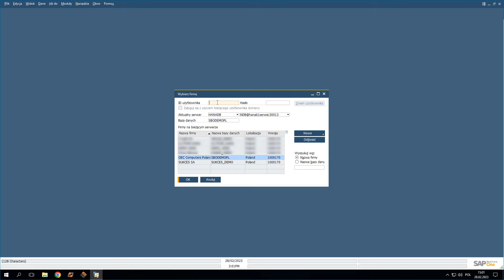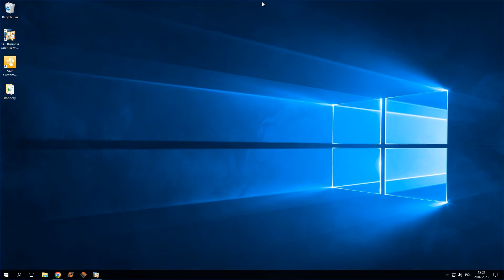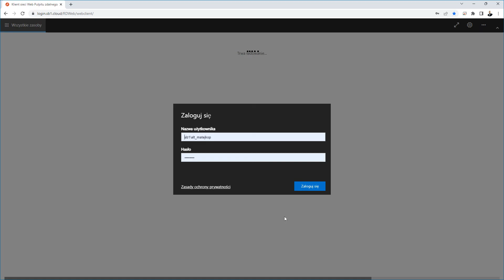Szkolenie SAP B1: Startujemy - Jak się zalogować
👉 Jak zalogować się do systemu SAP Business One?
W zależności od konfiguracji możesz logować się na kilka sposobów.

W tym video znajdziesz wskazówki jak zalogować się do systemu SAP B1:
➡️ z Twojego pulpitu lub serwera terminali, używając zapisanego skrótu logowania
➡️ w wersji Web Client (przeglądarkowej)
➡️ przez pulpit zdalny i RDP (Remote Desktop Manager)
➡️ uruchamiając pulpit zdalny przez przeglądarkę